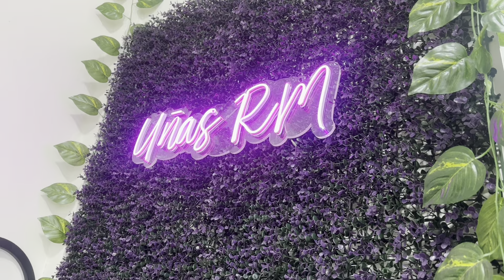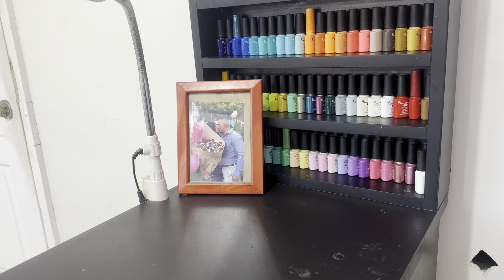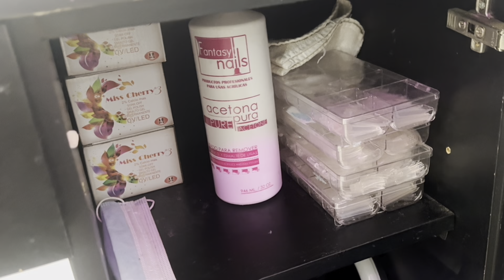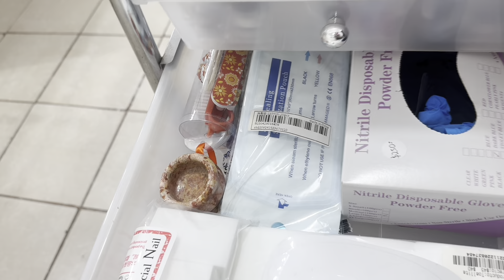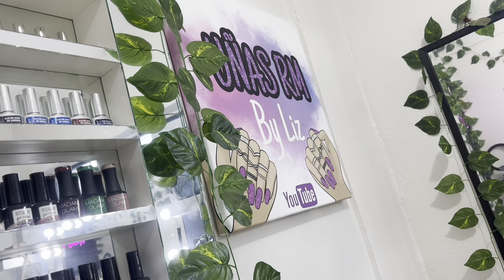TOUR POR MI ESTUDIO DE UÑAS EN CASA| aquí grabo los videos 🫶🏻